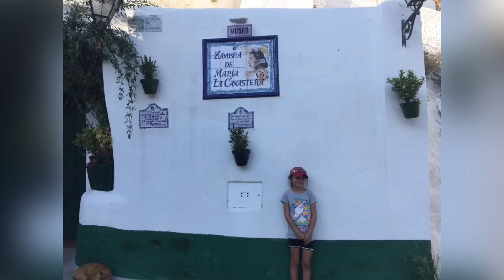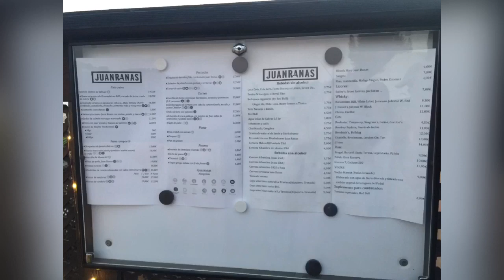ESPAÑA BARRIO DEL SACROMONTE Y BARRIO DEL ALBAICÍN MIRADOR SAN NICOLAS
Espectacular vista desde el mirador San Nicolás en el barrio del Albaicín y Barrio del Sacromonte. Es puede ver todo Granada desde allí y es el mejor atardecer del  mundo.